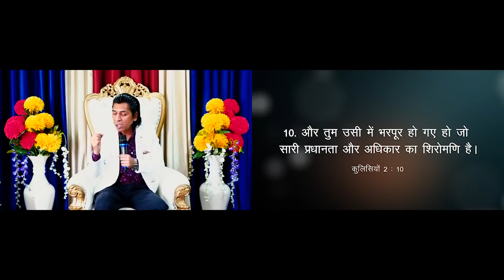YOU ARE HEAD NOT THE TAIL || SERMON BY APOSTLE RAMAN HANS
Church Of Grace and Glory
Opp.Noor Motors Morinda Road
Chamkaur Sahib